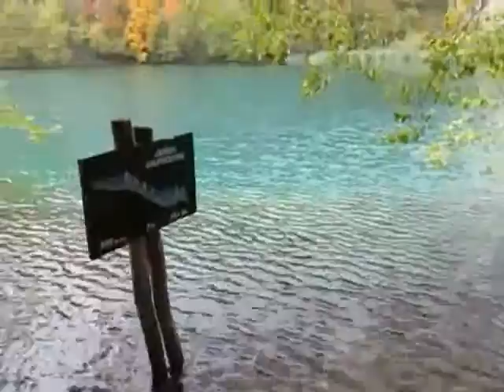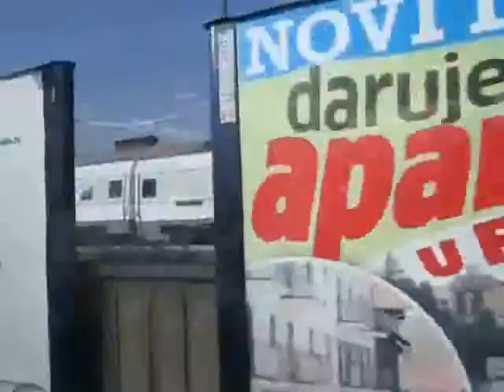Besuch auf der Insel Krk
Eine Reise im Oktober 2013 zur kroatischen Insel Krk. Mit dem Flugzeug geht es nach Zagreb. Die Weiterfahrt über Rijeka erfolgt wie bei der Rückfahrt mit dem Bus. Von Punat folgen Ausflüge in die Stadt Krk nach Baška und Opatija sowie später eine Fahrt zu den Plitvicer Seen.